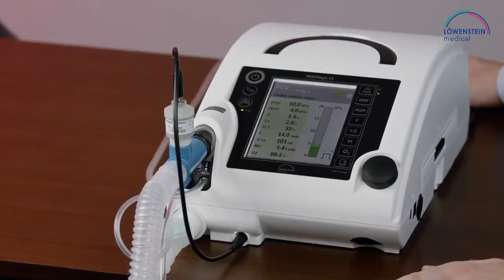07 VENTIlogic LS калибровка О2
В этом видео показано, как провести калибровку O2 на вентиляторе VENTIlogic LS